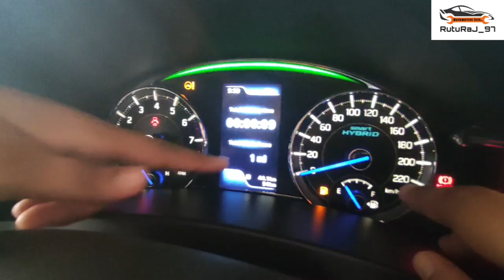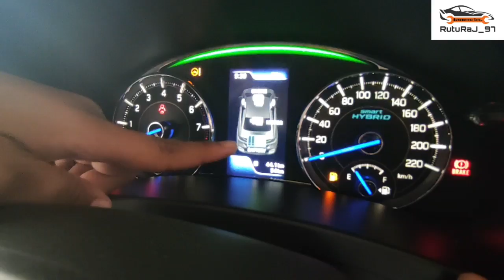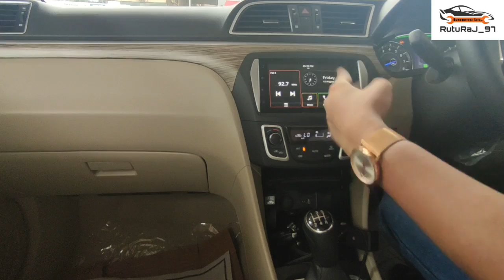New Ciaz Top Variant | Ciaz Alpha 2021| Nexa Ciaz | Maruti Suzuki Ciaz | New Ciaz Alpha-Hindi Review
👉Mr. Bhushan Shirodkar
Relationship Manager at
Nexa Showroom, Arlem-GOA

👉Mr. Amey Matha
Relationship Manager at
Nexa Showroom, Arlem-Goa